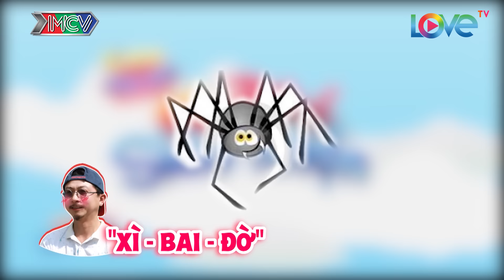GIA ĐÌNH SIÊU NHỘN | GDSN #44 FULL | Hứa Minh Đạt - Thanh Tân bị cấm cửa vì 'ăn nát' nhà hàng buffet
🎬 NỘI DUNG:
Tập 44 "GIA ĐÌNH SIÊU NHỘN" sẽ là các nhiệm vụ đầy hài hước của 2 gia đình.
Đặc biệt với dìm hàng cân nặng khi Ba Râu Hứa Minh Đạt ăn có 1 miếng thịt bò mà tăng 1 ký. Hoàng Long sau 1 bữa ăn tăng 1,3kg. Quán quân bụng to là ba Trề, vô nhà hàng buffet ăn "tàn sát", tăng gần 2kg. Bên cạnh đó là các yêu cầu giải toán lớp 5, nặn đất sét cũng khiến cho các cặp cha con gặp phải những tình huống khiến "dở khóc dở cười".

- Lương Gia Khiêm (12 tuổi)
- Nguyễn Bích Hà My (10 tuổi)
- Vương Hoàng Long (5 tuổi)

- Minh Khang (13 tuổi)
- Ben Lee (10 tuổi)
- Đặng Khả Hân (5 tuổi)

📺 GIỚI THIỆU CHƯƠNG TRÌNH:
“GIA ĐÌNH SIÊU NHỘN” là chương trình truyền hình thực tế về hai gia đình vui nhộn, hài hước, đáng yêu. Họ sẽ cùng vượt qua thử thách của chương trình với những màn thi đấu đối kháng hấp dẫn, gay cấn, đầy tiếng cười.